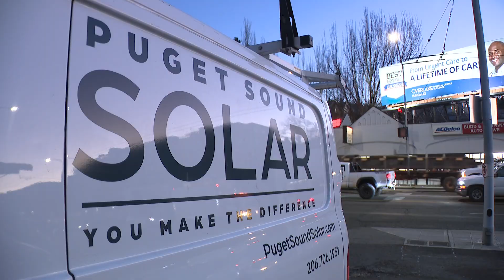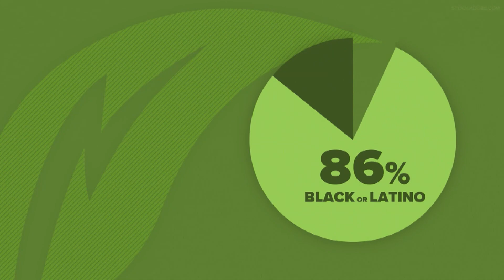Opening the door to clean energy careers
A new apprenticeship program is putting young adults on a path to professional careers in clean energy